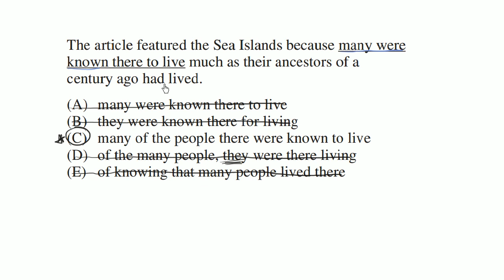6 Sea Islands